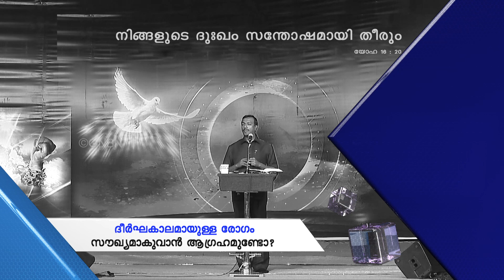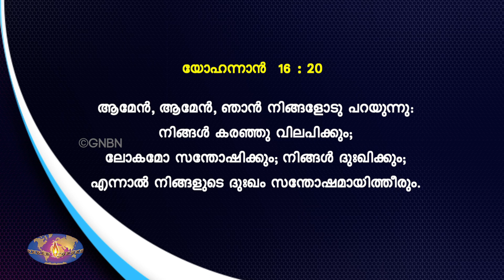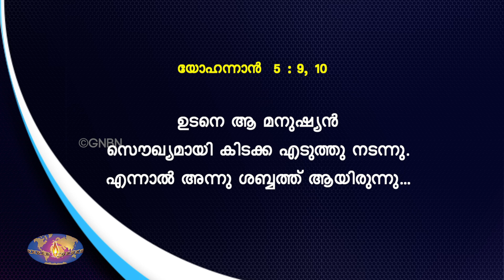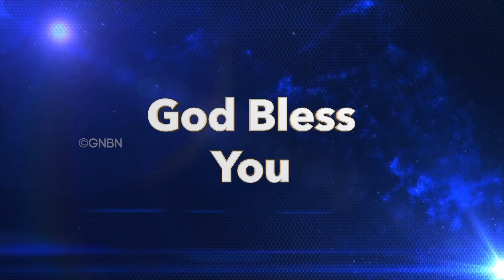ദീർഘകാലമായുള്ള രോഗം സൗഖ്യമാകുവാൻ ആഗ്രഹമുണ്ടോ ? | നിങ്ങളുടെ അത്ഭുത സമയം | സഹോദരൻ മോഹൻ സി.ലാസറസ്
Jesus Redeems
Trivandrum
695033